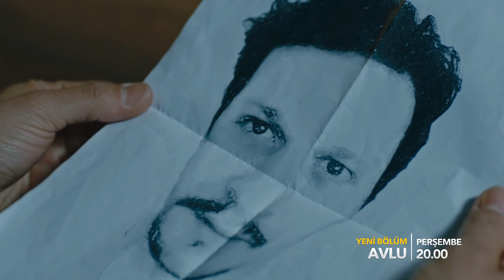Avlu 39. Bölüm 2. Fragman!